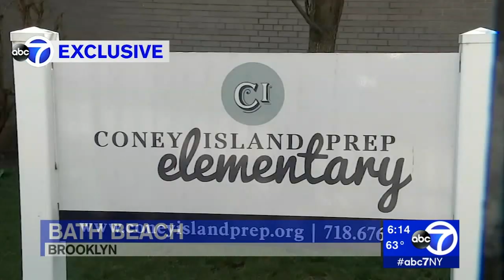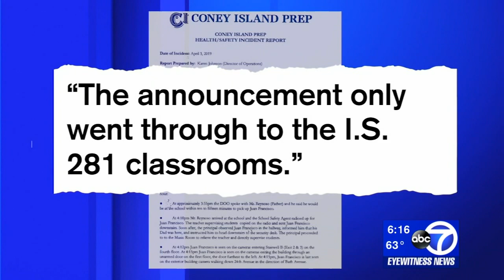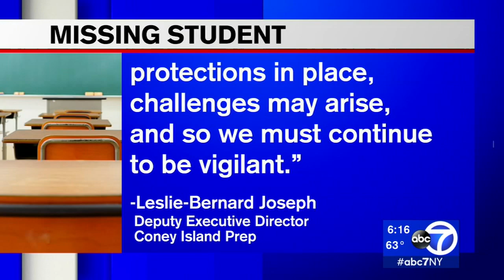EXCLUSIVE: Kindergartener wanders away from school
Eyewitness News sat down exclusively Tuesday with the parents of a 5-year-old Brooklyn boy who wandered out of a unsecured door at his charter elementary school in Bath Beach.

The child was found by a woman an hour later two miles from the school.

The incident happened April 3 at Coney Island Prep Elementary School.
"I don't want no one suffer what I suffer that day," said the child's mother, Casilda Mesa.

Eyewitness News obtained the incident report from the school.

On April 3, the school bus, which was supposed to take home kindergarten student Juan Francisco Reynoso Mesa, broke down just outside the school building.

NEW HERE? –